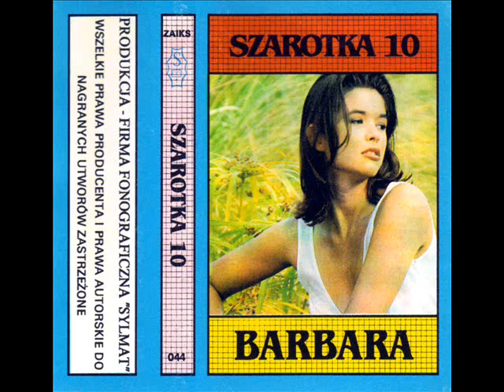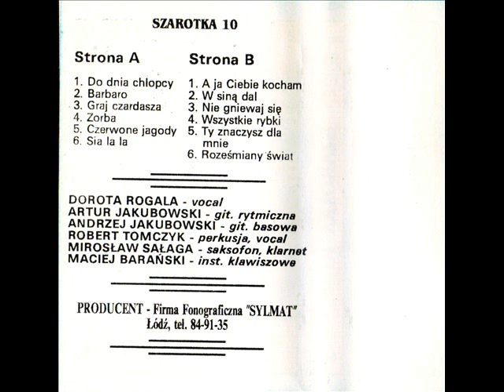Szarotka - Sia La La [Szarotka 10 - Barbara (Sylmat 044)] (Disco-Polo Biesiada)